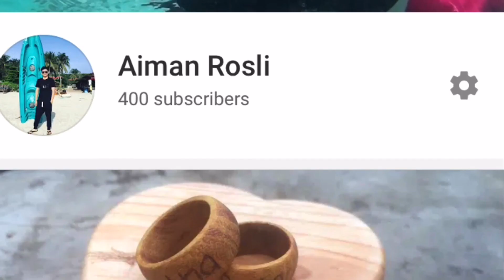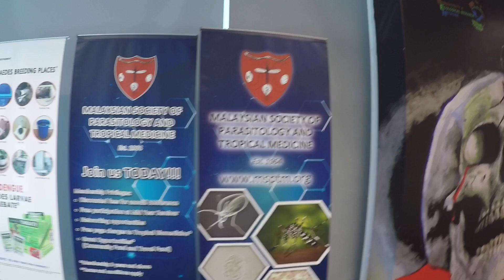GALERI SENI UNIVERSITI MALAYA - LUKISAN / PAINTING ART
GALERI SENI UNIVERSITI MALAYA TERLETAK DI HOSPITAL UNIVERSITI MALAYA PETALING JAYA ! BANYAK HASIL SENI YANG MENARIK!